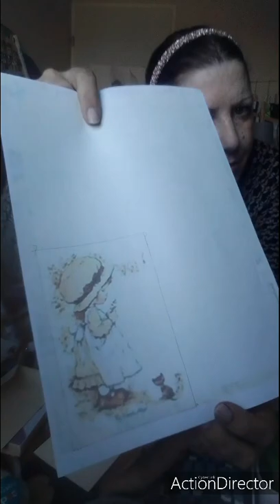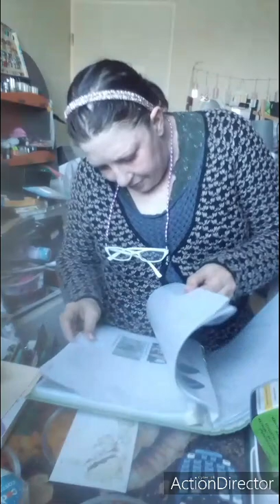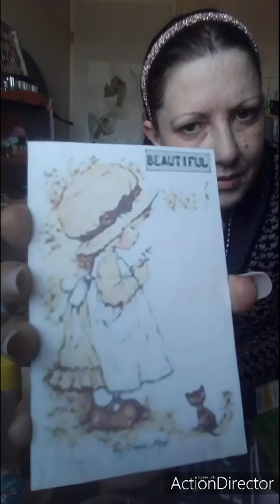scrapbooking : vidéo carterie !